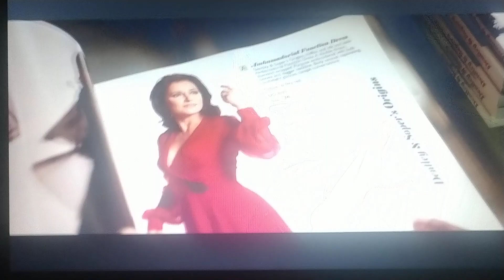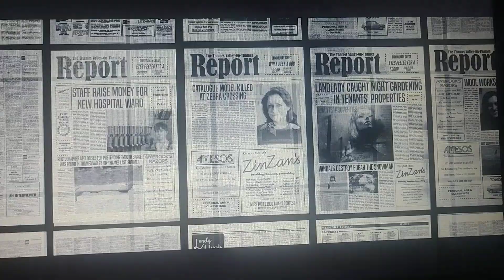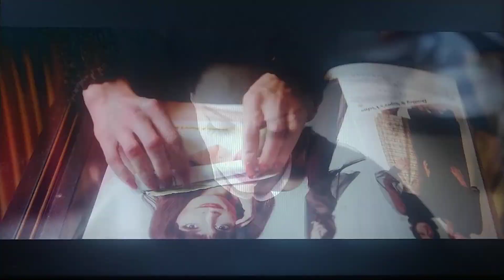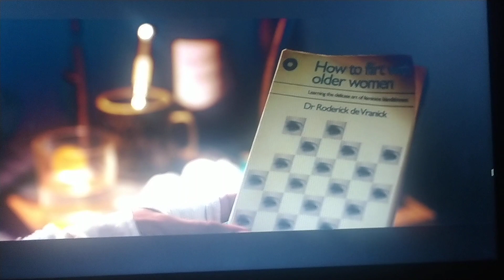Millie plays In Fabric - Sheila Woolchappell - Part 7